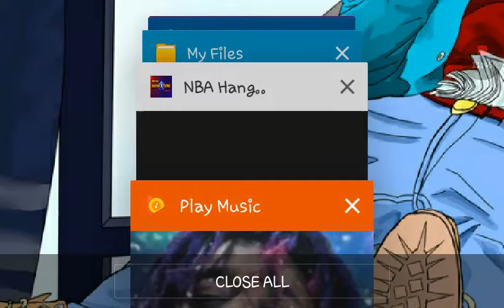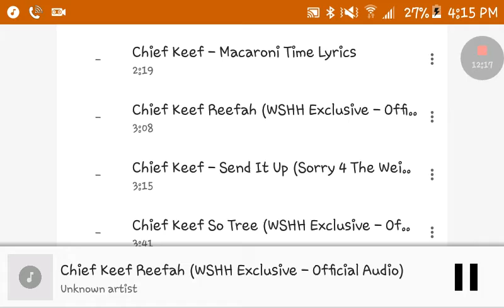NBA JAM FIRE EDITION DR J DEBUT ??